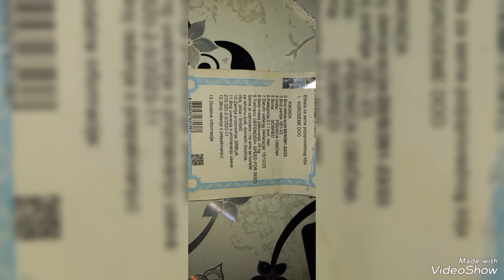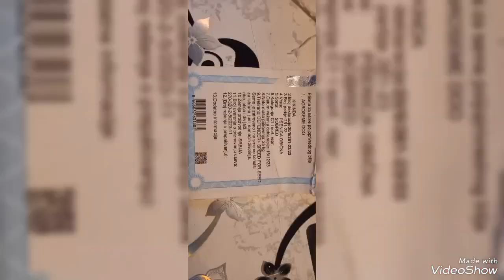Setva psenice SOBRED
setva semenske psenice .Sobred..povrsina 135 ari 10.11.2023god potez laz...masey ferguson 130snwy & ciklon. imt 539 & drljaca lemid 5 krila..